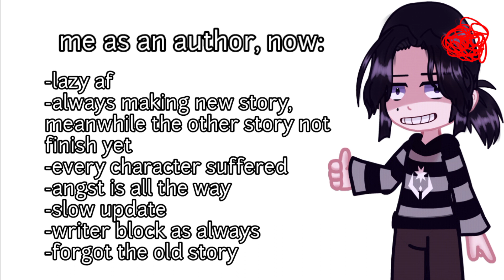༻ 2020 vs 2024 ༺|| My Version || Gacha Trend